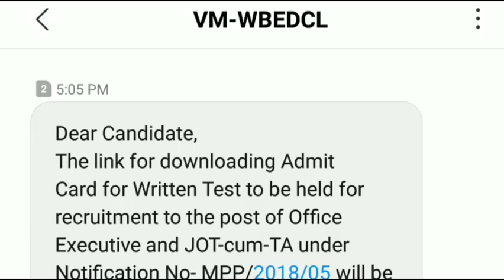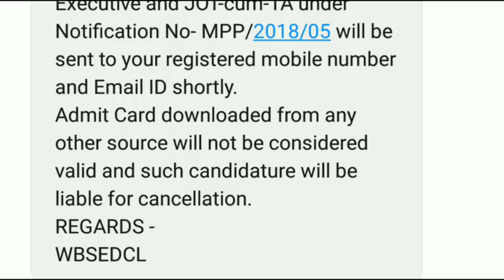WBSEDCL OE ADMIT CARD NOTIFICATION